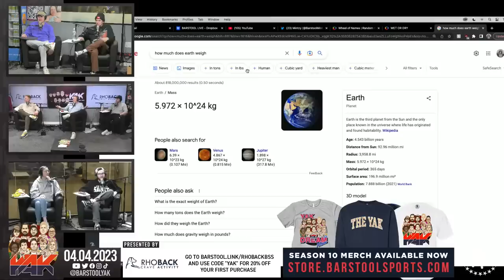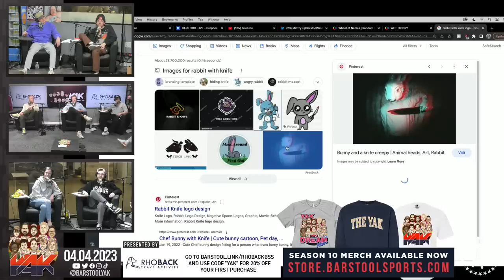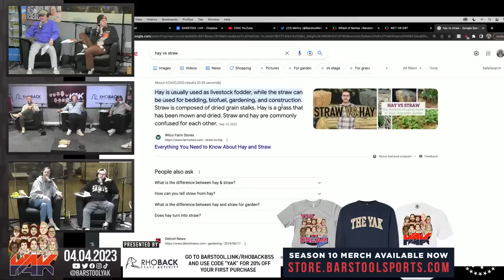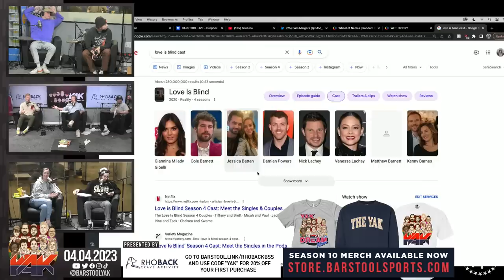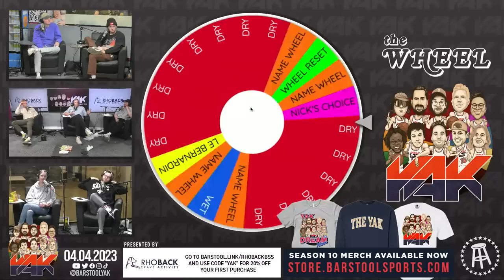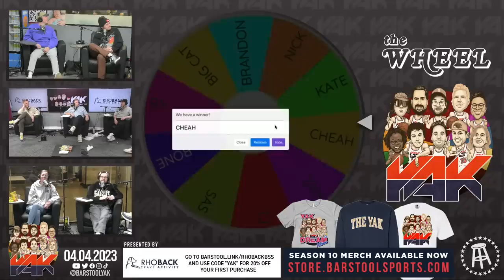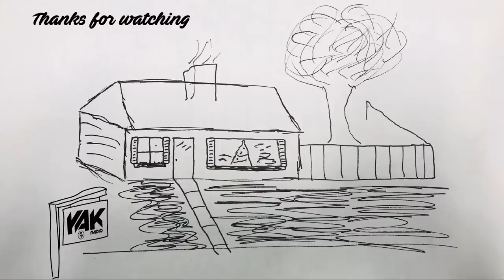Francis Has a Strong Effect on Women | The Yak 4-4-23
Gametime: Download the Gametime app or go enter your email, and redeem code YAK for $20 off your first purchase (terms apply).

Always has.